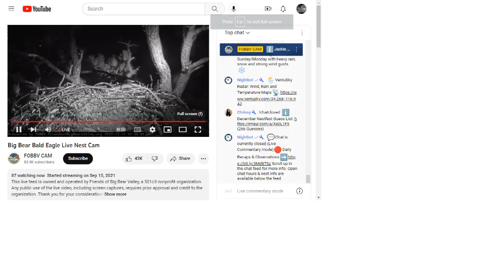Big Bear Bald Eagles 12/11/2022 05:06